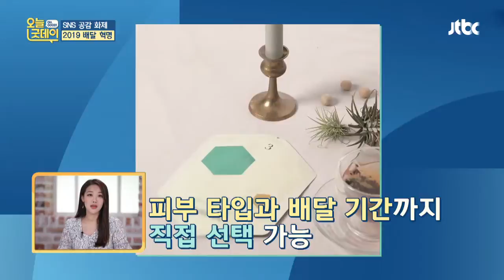이런 것까지 ′배달′해준다고？! 2019 별별 배달 서비스 오늘， 굿데이(goodday) 128회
여성 시청자들 주목!! ′마스크 팩 정기 배송′
손질된 식재료를 집 앞까지~ ′식재료 배달′
SNS 감성을 담은 ′맞춤형 꽃다발′까지!
더욱더 업그레이드되고 있는 배달 서비스☆